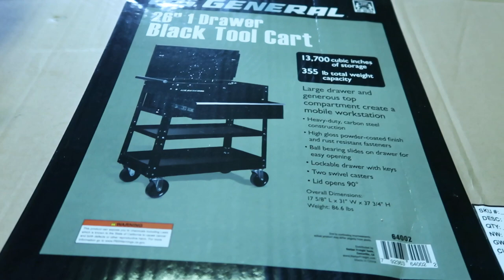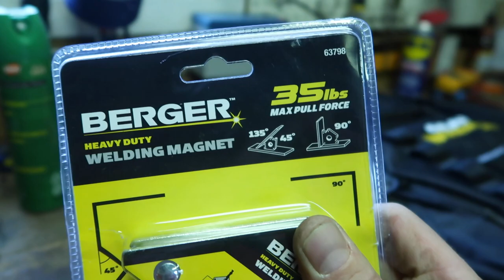Project Monster Tool Cart: Ep. 1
A little Harbor Freight tool haul.  I got this Us General, 26" tool cart and I'm going to put some big ass tires on it!  It's not going to be the first lifted tool cart on YouTube, but it's going to be the best.